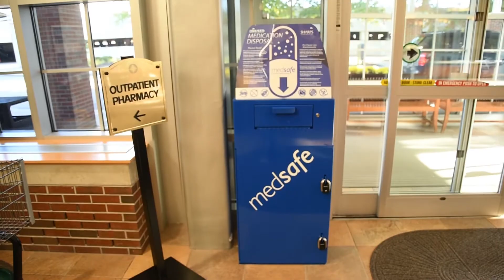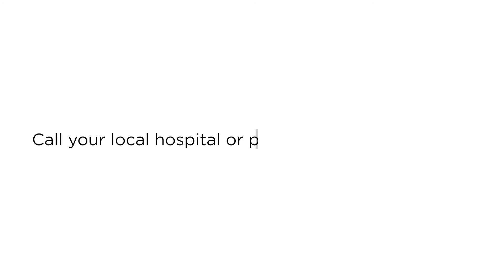Takeback Boxes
Looking for a nearby drug take-back site? to find one near you!